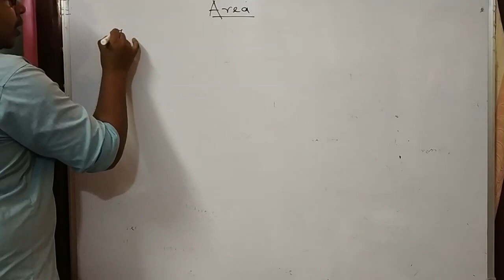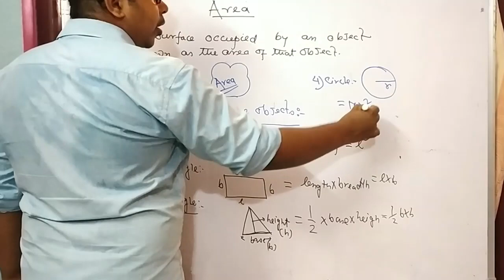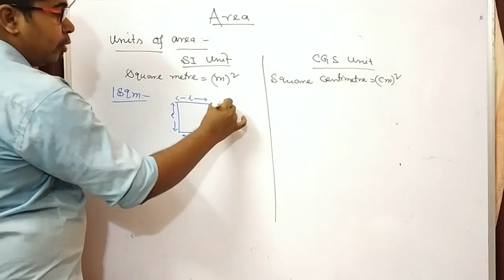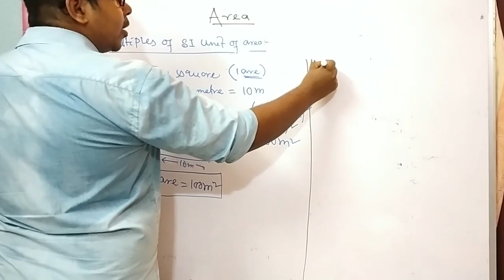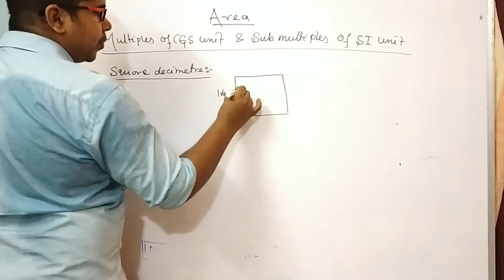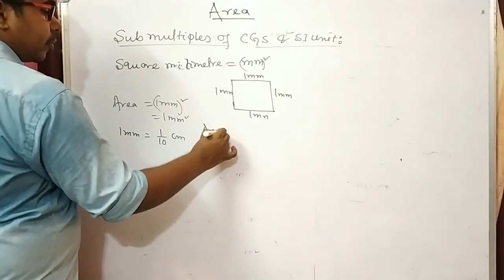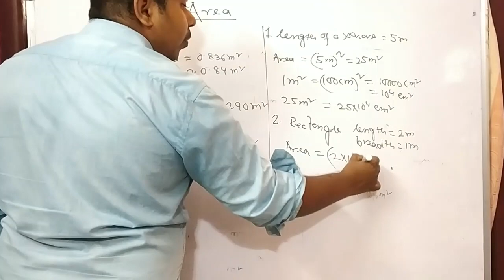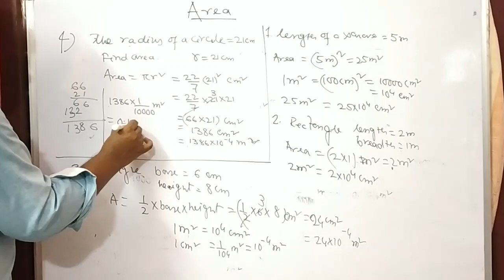Class VI Area